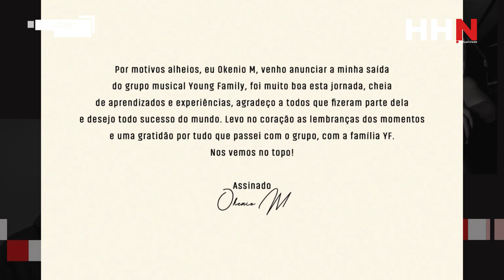Hip Hop Noticias - T-Rex, Okenio M e Young Family, Valete, Prodígio, Cardi B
Siga o time da Kano Kortado